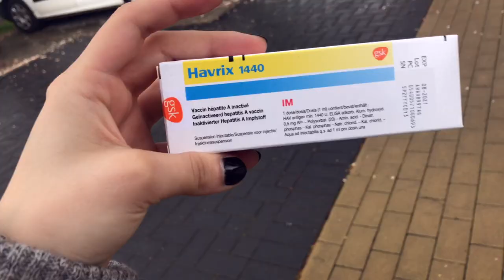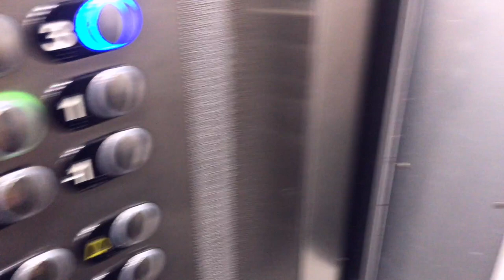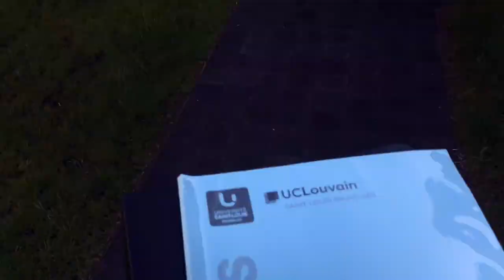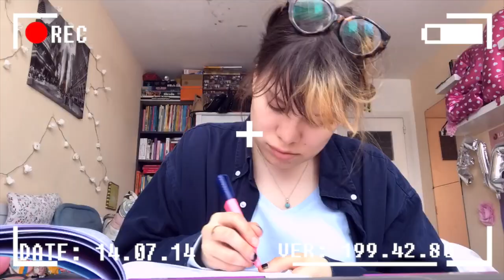VLOG #5 : A FEW DAYS IN MY BLOCUS LIFE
On me :

Sunday :
- Cardigan : Vintage
- T-shirt : H&M
- Pants : Action
Monday :
- Jean jacket : Vintage
- T-shirt : Pull&Bear
- Pants : Pull&Bear
Tuesday :
- Cardigan : Vintage
- T-shirt : Pull&Bear
- Pants : Action
Wednesday :
- Shirt : Vintage
- T-shirt : Vintage
- Skirt : Scouts uniform
- Shoes : Victoria